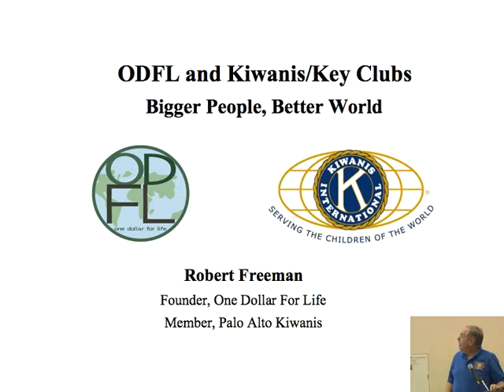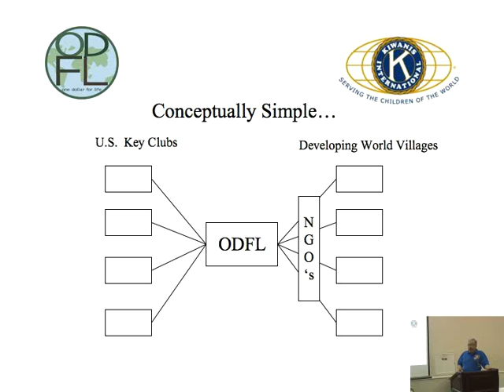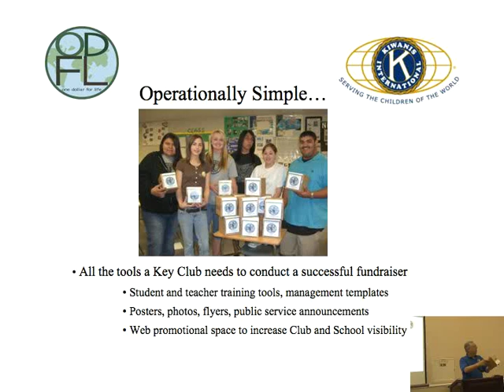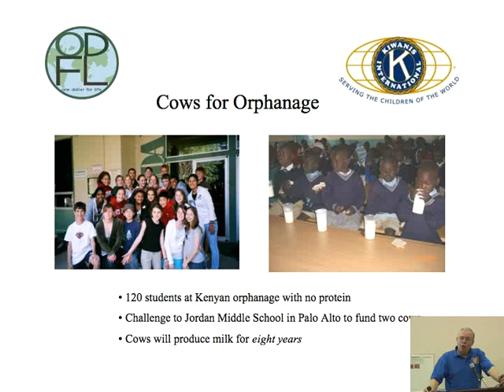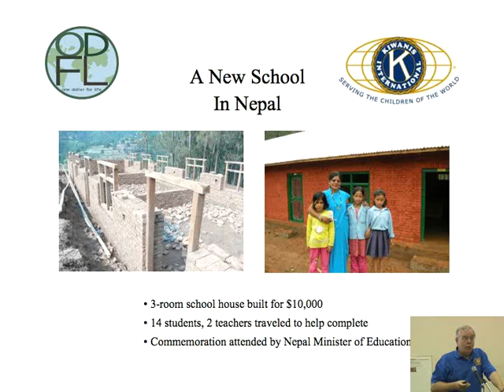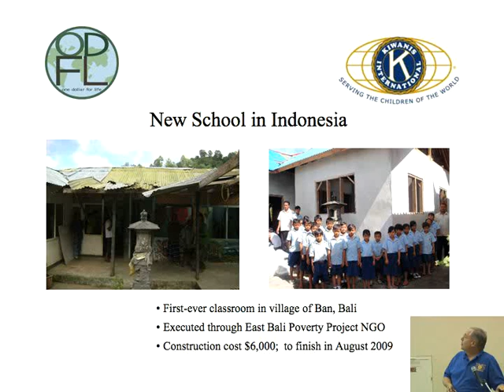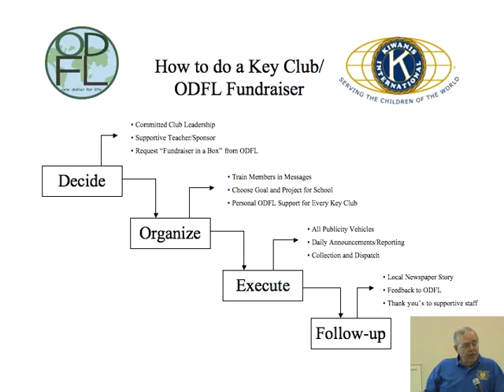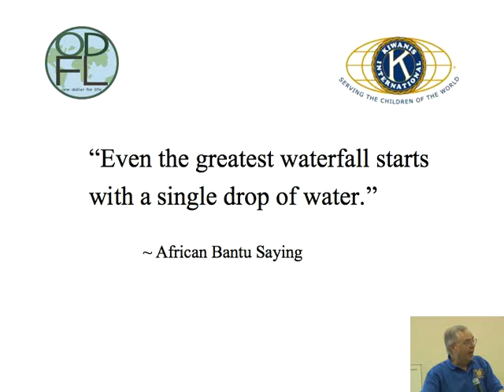2009 ODFL Presentation to Kiwanis Club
2009 ODFL Presentation to Kiwanis Club